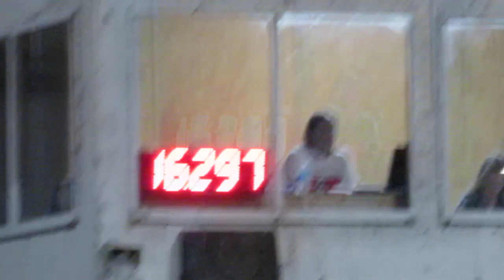Jessie - trenton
open jackpot, May 26th, 2023
Trenton, fl
winning time 14.6